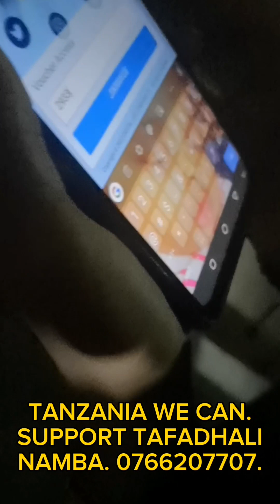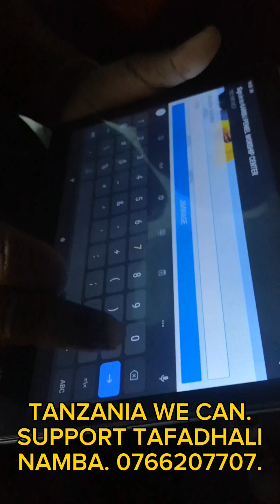jamii ya nufaika na bunifu ya mtandao nafuu kabisa support yako ni muhimu piga simu 0766207707.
Habari ni Tanzania na technolojiya kwa niaba ya team ya digital life. Tz support